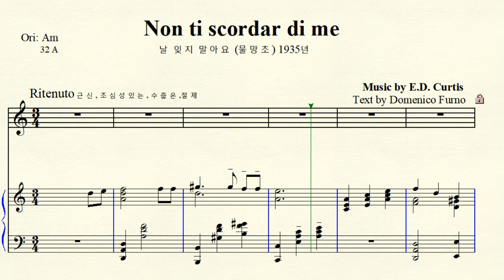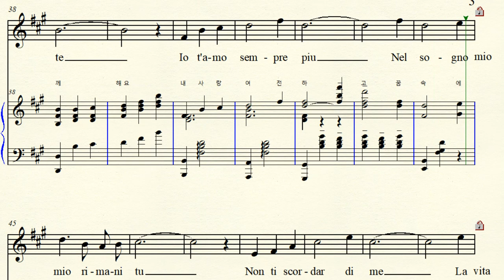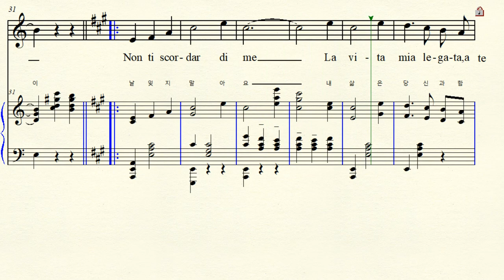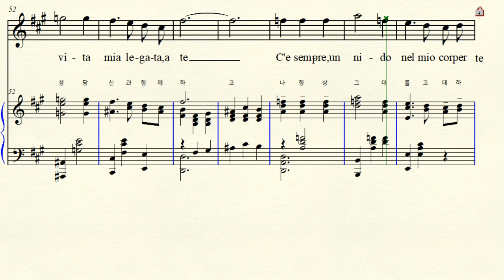2-49 Non ti scordar di me 날 잊지 말아요 Curtis 쿠르티스 A minor 가단조 (For High Voice)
Text by Domenico Furnò 도메니코 푸르노 Non ti scordar di me 날 잊지 말아요 (물망초) 1935년 Original A minor 원조성 가단조  Beniamino Gigli Version 베냐미노 질리 버전